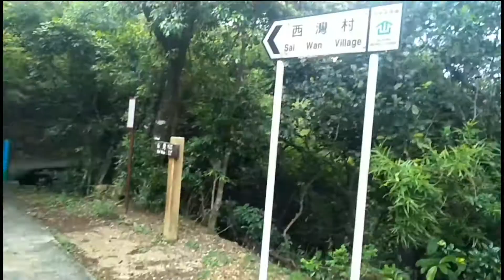SHEUNG LUK STREAM//SAI WAN BEACH AT SAI KUNG HONG KONG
SHUENG LUK STREAM//SAI WAN BEACH AT SAI KUNG HONGKONG.

=first take mtr to Choi hung station ( green line ) get out at exit ( C2 and get 1A ) green minibus to SAI KUNG market.

*SAI KUNG MARKET
=Take minibus ( 29R WHITE COLOR MINIBUS ) to sai wan pavilion in sai kung town ( outside MCDONALD'S )

This site is at ( TAI LONG SAI WAN ) which is one of the best scienic spot in ( SAI KUNG ) east country park. It is located in northern beach of SAI WAN. People like to camp there also to Injoy the panoramic view along the beach.

SHEUNG LUK STREAM is near ( SAI WAN BEACH ) 10MIN  walk from sai wan beach to the falls ( diving site )

MGA KA SWEETY